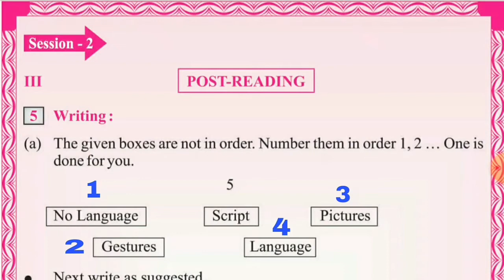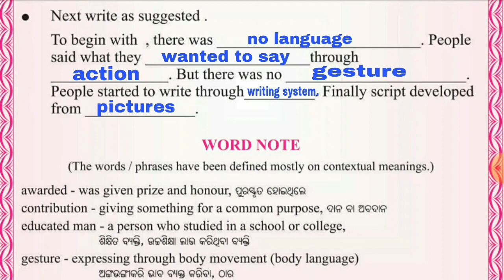THE STORY OF LANGUAGE ||POST-READING question answer || Class 6 English, Part-2 ,Follow-up-lesson